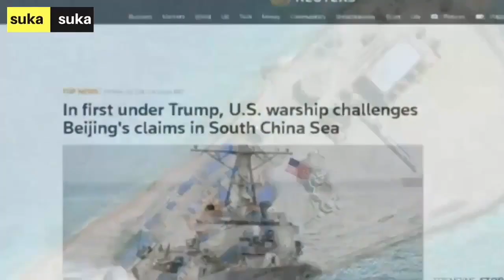VATV News: Tin Quan Trọng Trong Ngày 02/07/2017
Thanh Trang